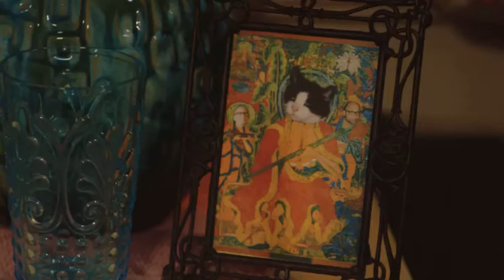Sleeping arrangements at the Mrs Maplewood's Home